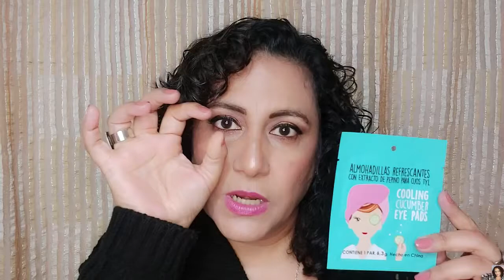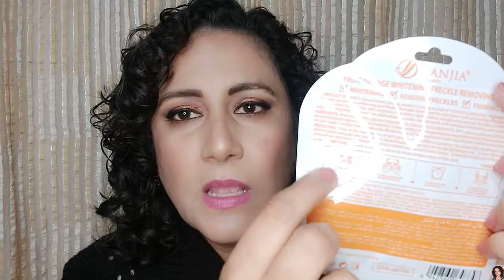Mis productos de skincare del momento.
Chicos:
En este video les muestro los productos que utilizo para cuidado de la piel de mi rostro.

Los quiero!!